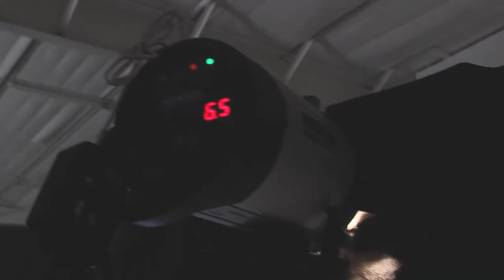Kim Clay MUA - Robin Johnson Behind The Scenes